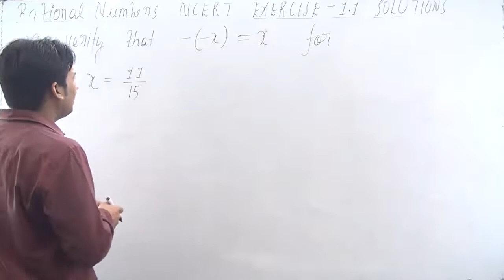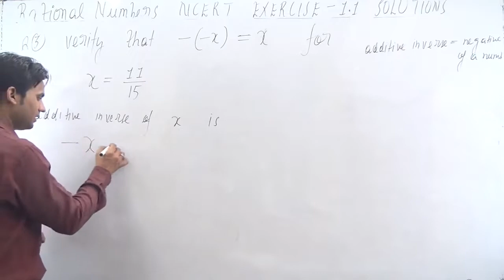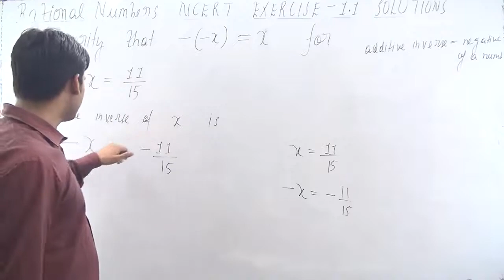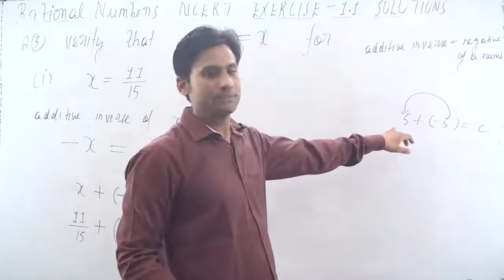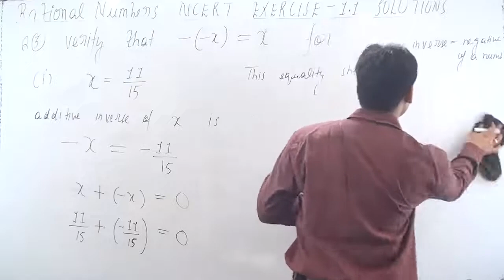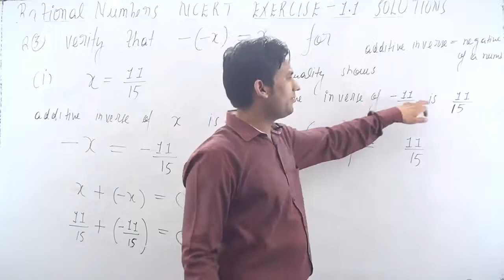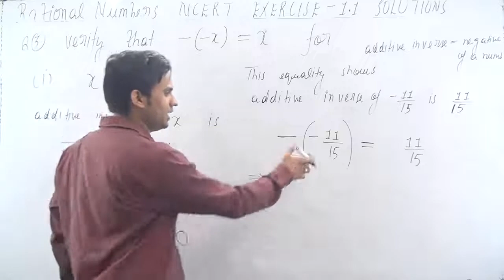Verify that – (– x) = x for. (i) x = 11/15 | Class 8 Maths Chapter 1 Ex. 1.1 Q.3 (i)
Rational Numbers Class 8 Maths Chapter 1 Exercise 1.1 Question 3 Part (i) (Page number 14)

3. Verify that – (– x) = x for.
(i) x = 11/15